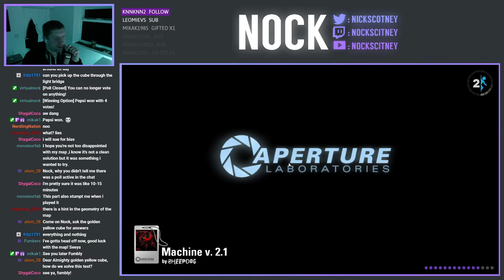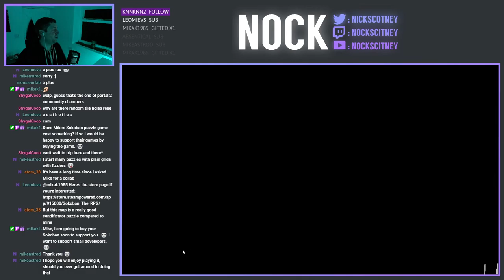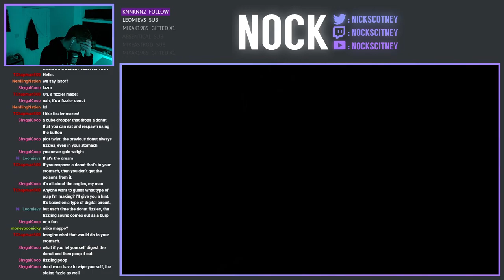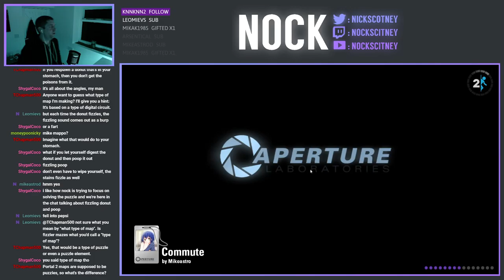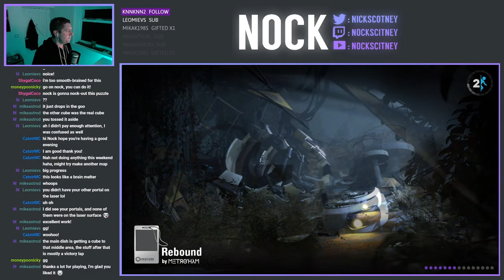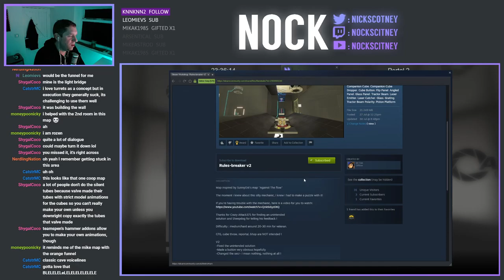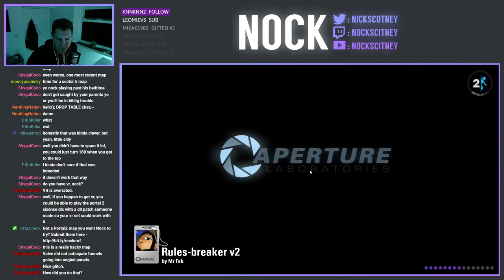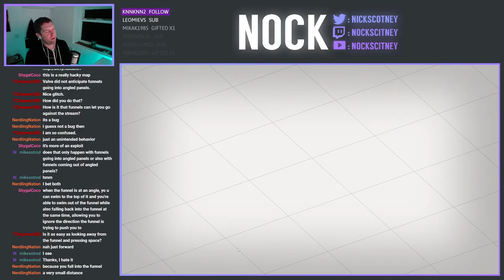Portal 2 Community Chambers Live-Stream (2021-10-29)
In this episode of community chambers, we're slogging away at the next set of maps in the queue.

0:00 Machine v. 2.1 By  ₴ⱧɆɆ₱ĐØ₲
26:55 Commute By  Mikeastro
1:32:50 Rebound By  ϺΞΤЯΘΉλϺ
1:43:00 Rules-breaker v2 By  Mr Fab